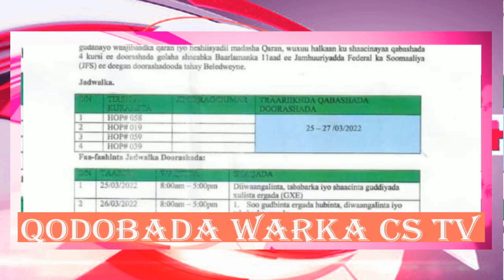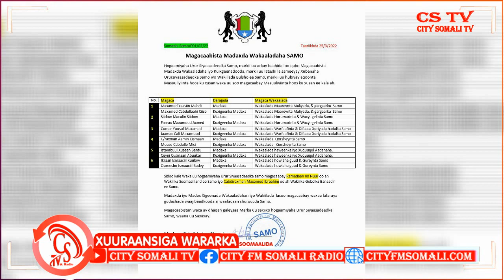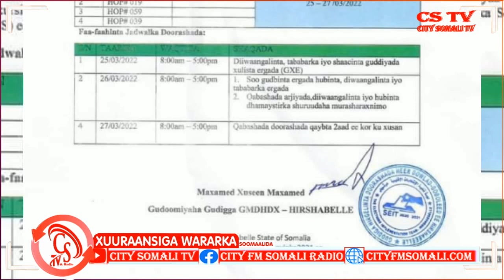Xuuraansiga Wararka Soomaalida iyo Caawa Qodobada ugu waaweyn Waxaa kamid ah Roobab..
Xuuraansiga Wararka Soomaalida iyo Caawa Qodobada ugu waaweyn Waxaa kamid ah Roobab lagu diirsaday oo ka da’ay Jowhar iyo Meelo kale, Hogaanka Sare ee Urur Siyaasadeedka SAMO oo Magacaabay Xubno kamid ah Mas’uuliyiinta Wakaaladaha Ururkaasi.